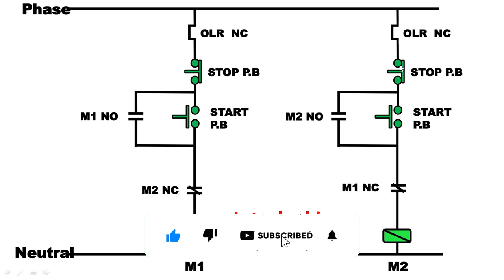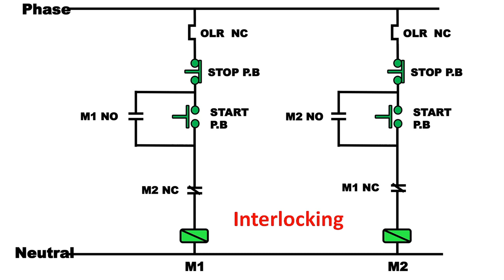How to do Contactor interlocking part 2 | इंटरलॉकिंग क्यों और कैसे करते है | DXB Electrical Learning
contactor interlocking,
contactor interlocking connection,
contactor interlocking diagram,
magnetic contactor interlocking diagram,
auxiliary contactor interlocking,
mechanical interlocking contactor,
interlocking circuit breaker,
interlock system electrical,
contactor interlock wiring diagram,
contactor electrical interlock,
contactor mechanical interlock fitting @ruchi,
contactor mechanical interlock,
interlock circuit breaker,
interlocking in contactor,
interlocking of two contactors,
contactor block,
how to bypass contactor,
two contactor interlocking,
interlocking control circuit diagram,
contactor interlock wiring tamil,
contactor interlock wiring,
interlock panel,
electrical interlocking of contactors,
3 phase contactor troubleshooting,
interlock electrical panel